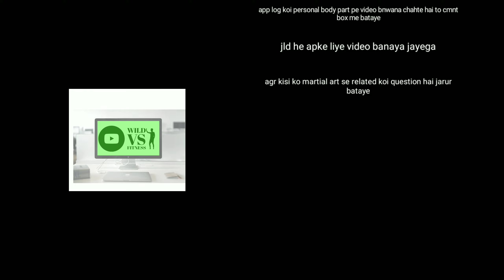stairs workout|cardio workout|abhi yadav